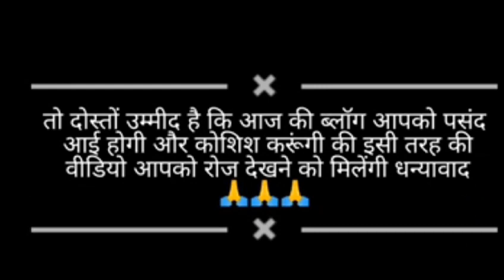आज फिर कहां जा रहे मेरे husband ji कहा जल्दी मिलेंगे हम 😔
दोस्तों हमारे यहां काम के लिए जो है नौकरी पर भी सब साधन है। घर पर कोई साधन नहीं है तो नौकरी पर जाता। वह इंसान बहुत बेकार लगता है और घर पर जब आता है तो सब रौनक खुशियां साथ लेकर आता है दोस्तों!